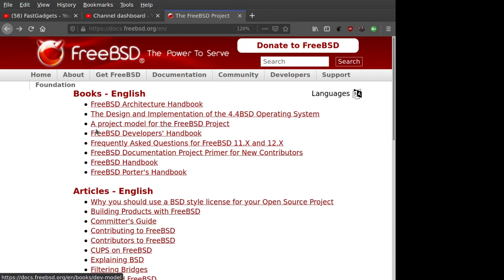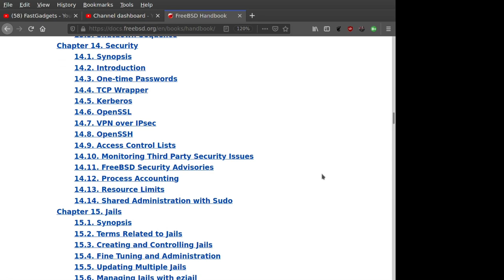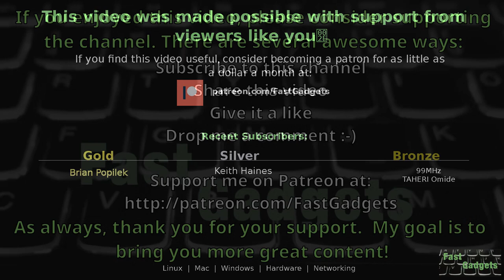5 Reasons To Use FreeBSD Instead Of Linux!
Here's 5 reasons you may want to try out FreeBSD, especially if you're unsatisfied with your Linux distro or Windows, and want to try something different.

Certainly there are more than 5 reasons, another that I though of while rendering the video was the ZFS file system.  I'd love to see your comments, let me know how you feel about FreeBSD!

Image Credit: Forrestal_PL